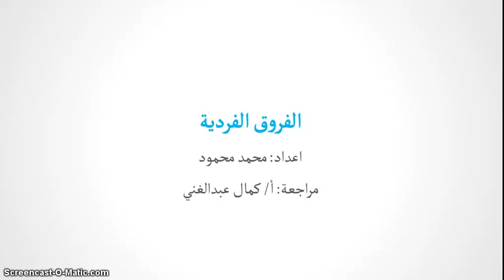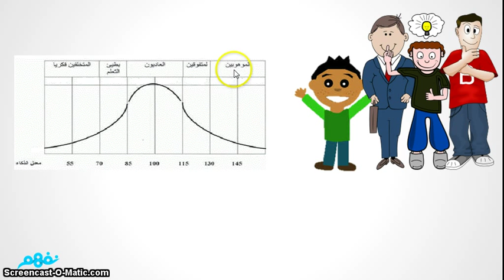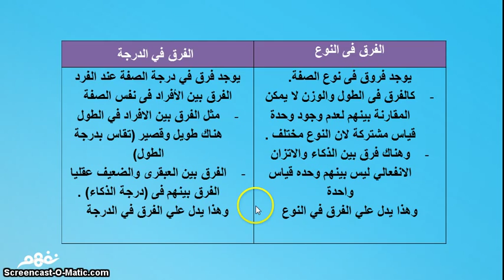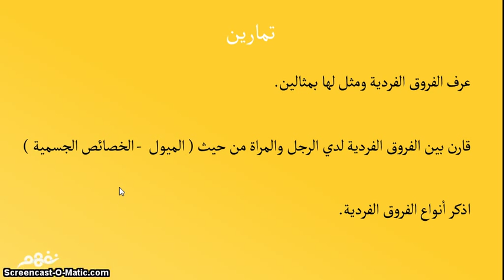الفروق الفردية | علم النفس والاجتماع | للثانوية العامة | مصر | منهج قديم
الفروق الفردية | علم النفس والاجتماع | للثانوية العامة | المنهج المصري | نفهم